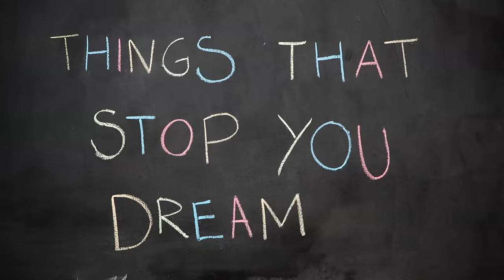Passenger | Things That Stop You Dreaming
The New Album 'Sometimes It's Something, Sometimes It's Nothing At All' is Out Now. Featuring 'Rosie', 'Restless Wind' and 'Helplessly Lost'

"Things that Stop You Dreaming' taken from the album 'All the Little Lights'.